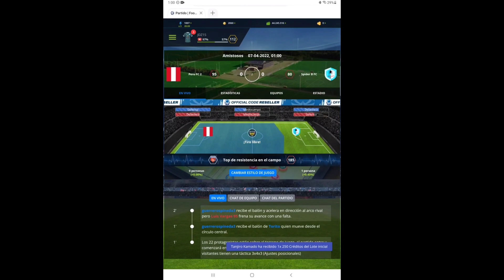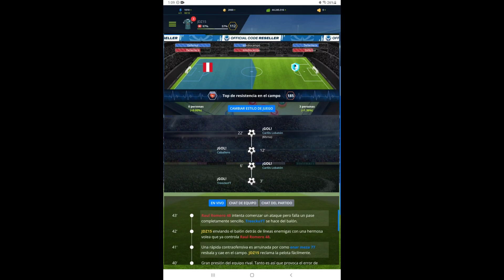Partido Amistoso: Numero 4 Peru FC 2 4 - 4 Spider B FC Temporada 18